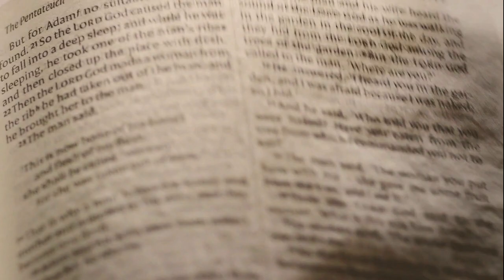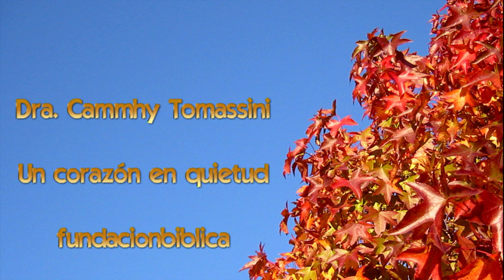podcast estudio bíblico LOS DEMONIOS LE CONOCÍAN - Grupo Internacional 📢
Este podcast forma parte del grupo internacional que empezó siendo un grupo de estudio bíblico para damas y que ahora ya llega a casi 60 países. El ministerio de la Dra. Cammhy a transformado muchas de estas mujeres a través de su ministerio.

💌Si deseas ayudar a nuestra Iglesia y ministerio para poder seguir alcanzando a más almas con el Evangelio de Jesucristo haz una donación a través de;
Chat en directo - dándole al símbolo de dólar
O UNIENDOTE  a nuestro Canal.